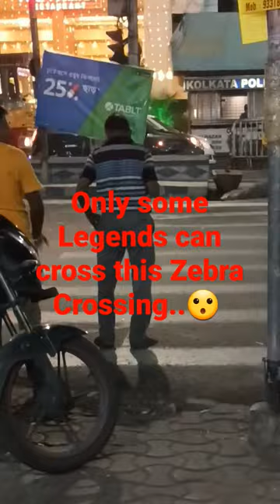Amazing Zebra Crossing.. 👏 🙀 😯